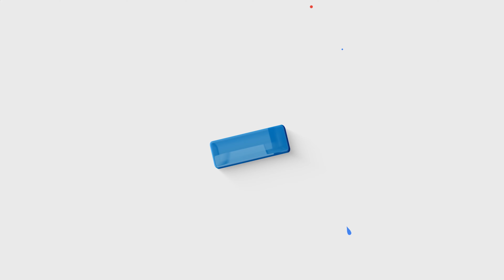Dileep And Team Funny Interview Latest 😍 | Thankamani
* ANTI-PIRACY WARNING *
This content is Copyrighted to the Indian Cinema Gallery YouTube channel. Legal action will be taken against those who violate the copyright of the following material presented.